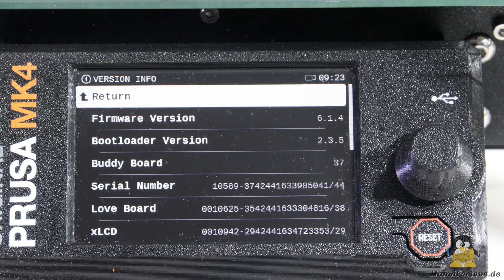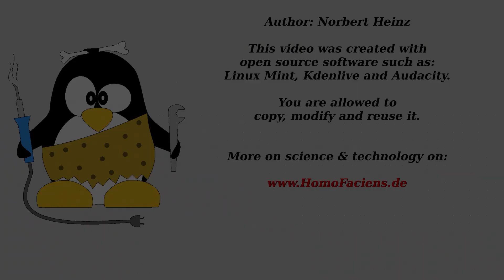🇺🇸 🇬🇧 Conversion Prusa MK4 to granule printing: Part 5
You would like to spend me a can of peanuts or a bar of chocolate or both or even more as a very special thank you for my work on this and other open source projects?

Many, many thanks for any Obol!

Table Of Contents:
00:00 Introduction
00:30 Print PET-G
01:47 Auger screw mount
03:05 Storage container
03:55 More minor changes
05:03 Retrospect / prospect
06:56 Conclusion